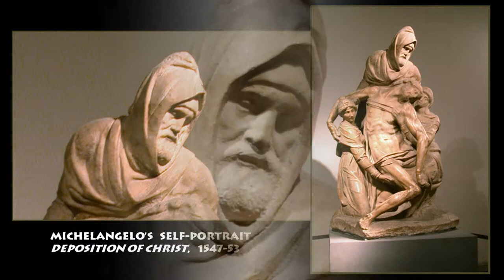The World of Michelangelo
A brief overview of the life and work of the Italian Renaissance artist Michelangelo Buonarroti, focusing on the Pieta of 1499, the David, the Tomb of Pope Julius II, the Sistine Chapel frescoes, and the Dome of St. Peter's.